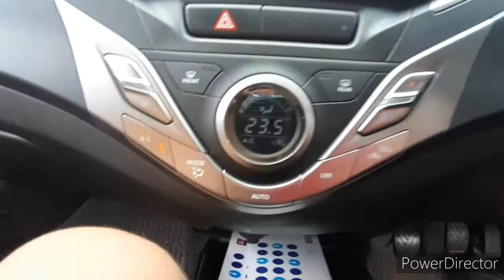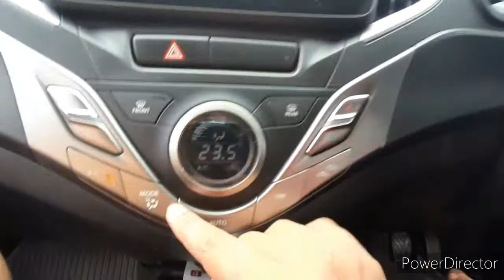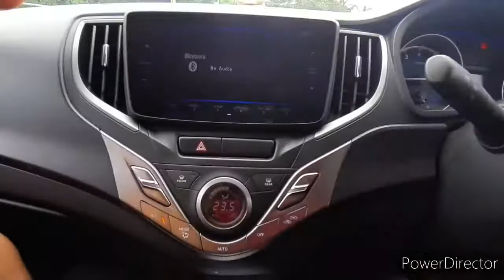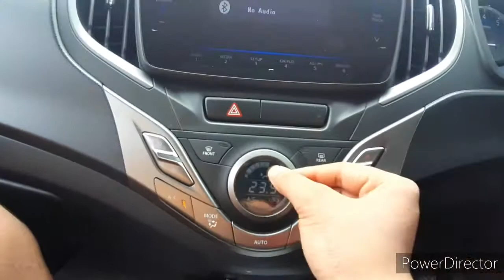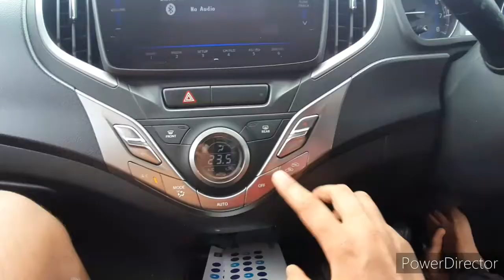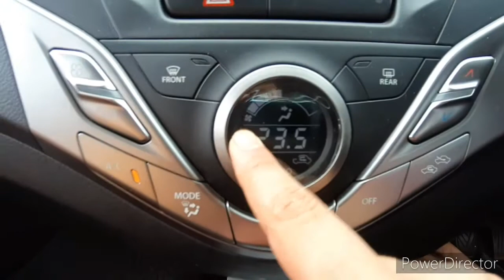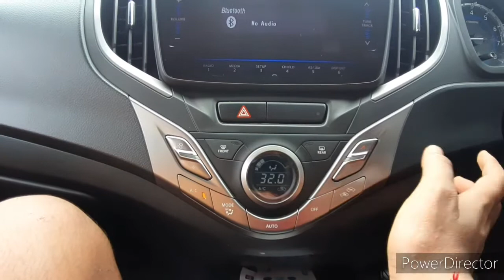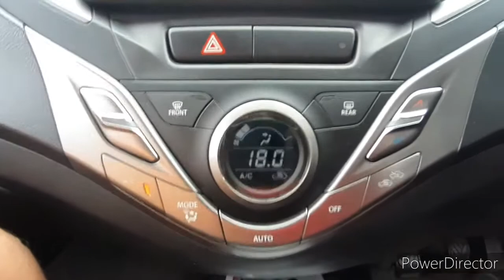2021 Baleno Delta | Baleno Delta AC and Climate Control | Baleno Climate Control explained in Hindi